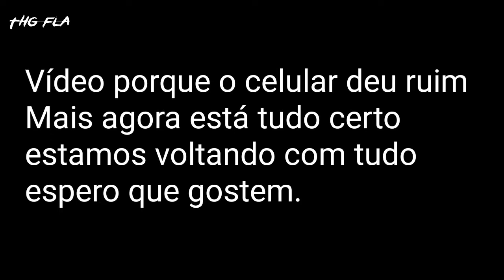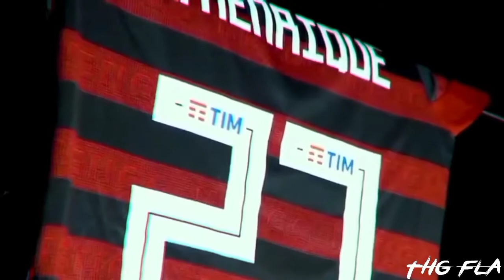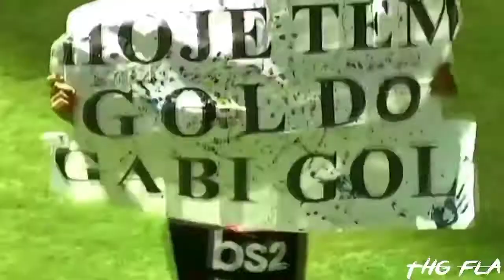Time Do Flamengo - Rap da Akatsuki Os ninjas mais procurados do mundo ( 7 Minutoz)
Artista: Lucas A.R.T e etc. (Vai no vídeo original que vai saber quem mais canta)
Nome: rap da Akatsuki os ninjas mais procurados do mundo
Letra:
Letra Fixado Nós comentários
"Deus em primeiro lugar"

Gratidão aos 732 Inscritos. Vcs são de mais Vey
Meta 1k